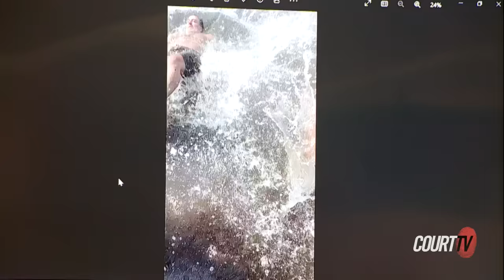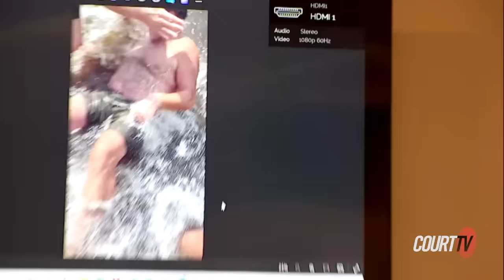Apple River Stabbing Victim: My Intestines Were in My Hands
"I'm going to die today." A.J. Martin told the jury he was holding his intestines in his hands after NicolaeMiu stabbed him at Apple River.